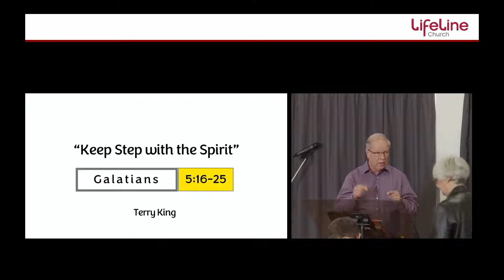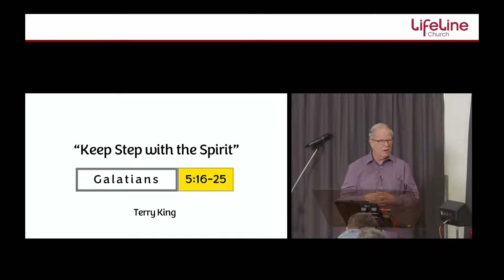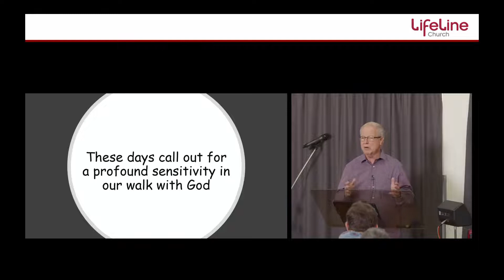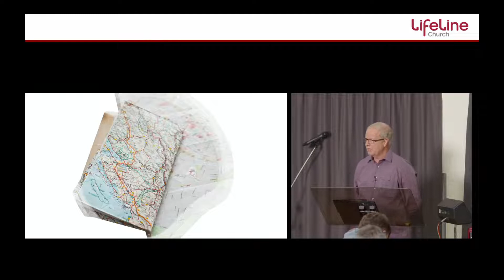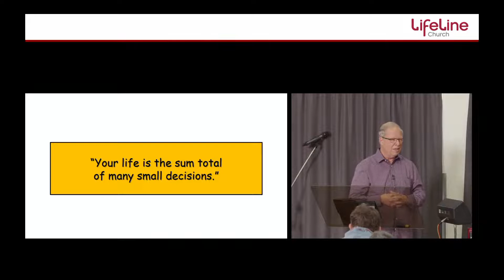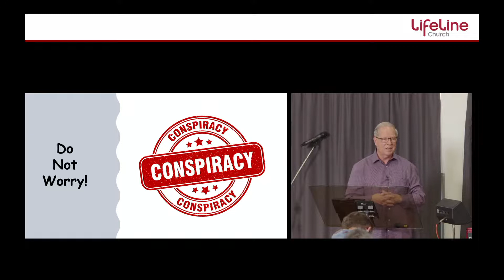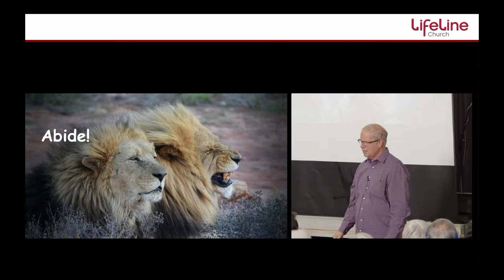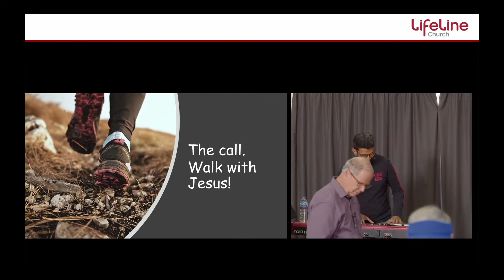Terry King - Walking in step with Jesus